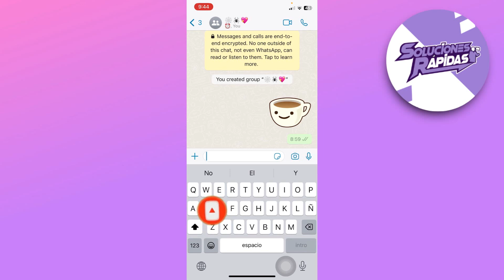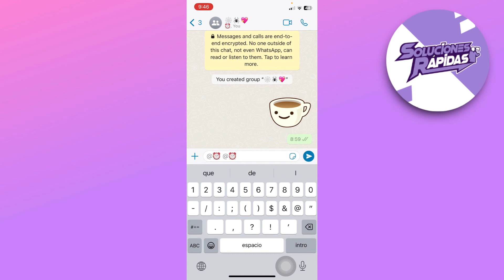Cómo etiquetar a todos en un grupo de Whatsapp?